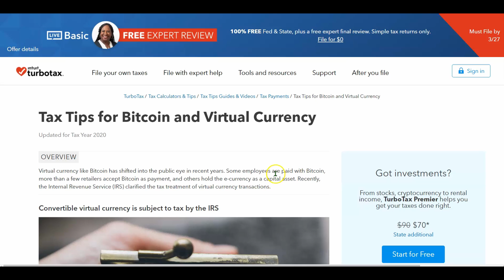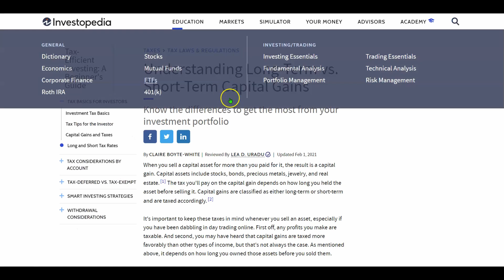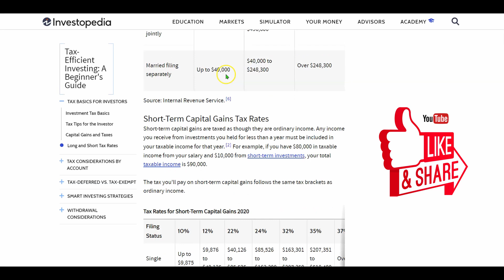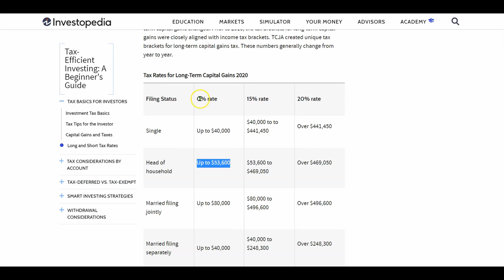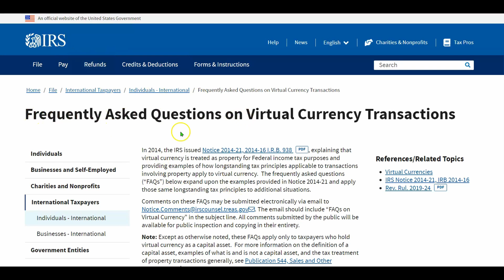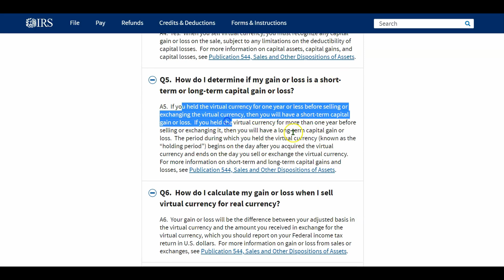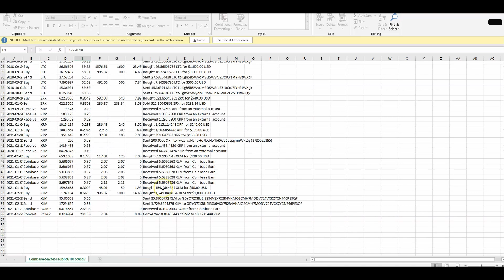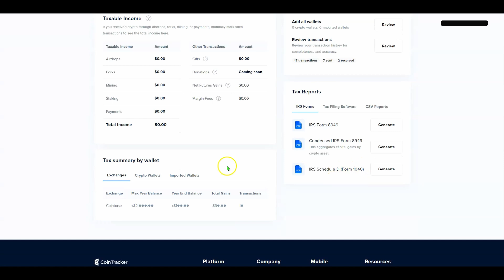Taxes & Cryptos | How much taxes will I pay on my crypto currency?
Hello,

In this Video I'll be explaining how much taxes you'll have to pay on your cryptos.

Video Credit
Video by World Economic Forum
Video by News Channel
Video by Fast and Furious Tokyo Song